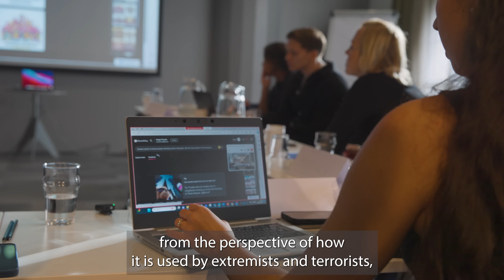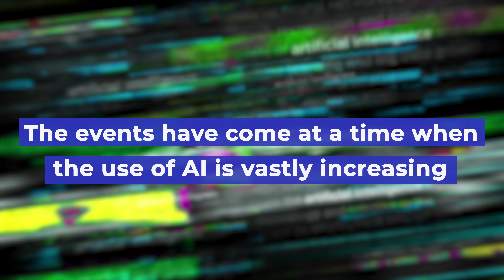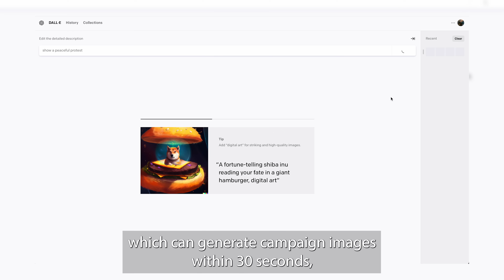RAN Practitioners Digital Training Events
RAN Practitioners organised a series of four training events for practitioners across the EU, to improve their understanding of some of the latest digital technologies and enhance their ability to use them in their work.